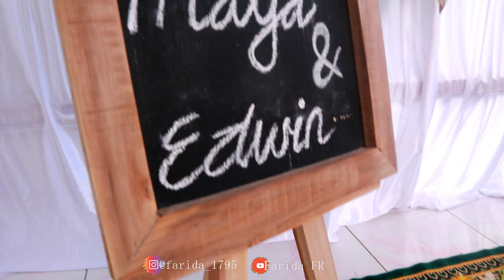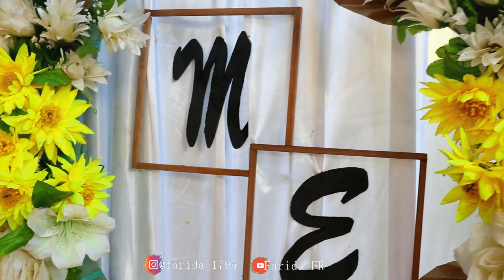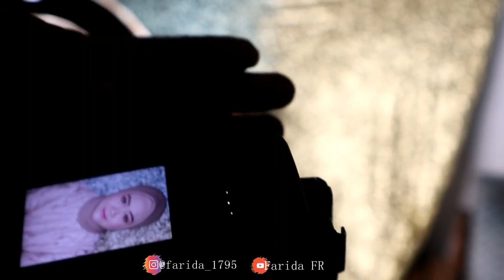SIMPLE DEKOR / BACKDROP UNTUK TUNANGAN || Engagement Of Maya & Edwin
EQUIPMENT:
Tonton Juga